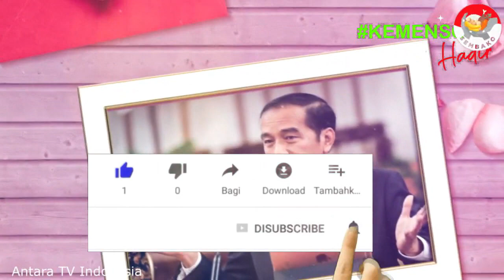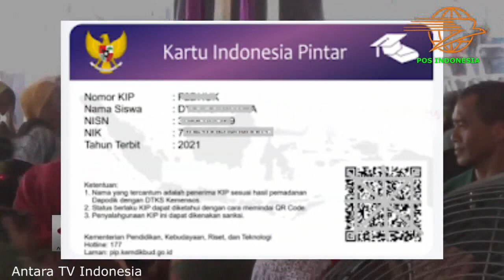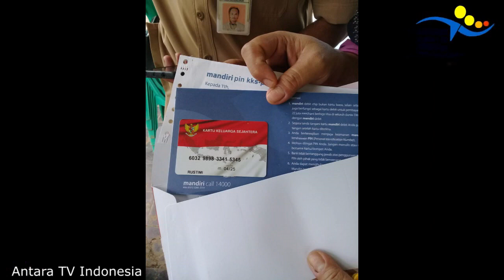pkh hari ini kpm pkh bpnt bisa dpt kartu kip digital pencairan pkh tahap 4 2021 & pkh tahap 4 cair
dan bantuan sosial tunai atau bst se Indonesia . Cara cek Kartu Indonesia Pintar atau KIP menggunakan hp, laptop, komputer dengan internet. cukup mudah bisa dilakukan dari mana saja tanpa harus pergi ke bank atau menanyakan ke sekolah. kartu indonesia pintar merupakan produk dari program pip atau program indonesia pintar yang dilakukan oleh kementrian pendidikan dan kebudayaan agar anak tidak mampu dapat melanjutkan sekolah baik sd smp atau sma dan smk. pkh hari ini,bansos 2021,pkh,info pkh hari ini,bst,diary pkh,info pkh terbaru hari ini,berita pkh terbaru hari ini,bansos pkh,bpnt,bansos dari pemerintah,diary pkh hari ini,bantuan pkh,diary pkh 2021 hari ini,Program Indonesia Pintar (PIP) melalui Kartu Indonesia Pintar (KIP) adalah pemberian bantuan tunai pendidikan kepada anak usia sekolah (usia 6 - 21 tahun) yang berasal dari keluarga miskin, rentan miskin: pemilik Kartu Keluarga Sejahtera (KKS),peserta Program Keluarga Harapan (PKH), yatim piatu, penyandang disabilitas,korban bencana alam/musibah. bantuan pemerintah 2021,pkh,bansos 2021,diary pkh,pkh hari ini,bantuan pkh,info pkh hari ini,info bst,bpnt,bansos pkh,bpnt non pkh,diary pkh terbaru,pkh agustus 2021, PIP merupakan bagian dari penyempurnaan program Bantuan Siswa Miskin (BSM). Peserta didik pemegang KIP;Peserta didik dari keluarga miskin/rentan miskin dengan pertimbangan khusus;Program Keluarga Harapan atau PKH adalah program pemberian bantuan sosial bersyarat kepada keluarga miskin. Pemerintah menetapkan mereka sebagai keluarga penerima manfaat PKH. Sejak PKH meluncur, keluarga yang masuk kategori miskin bisa menerima bantuan tunai dari pemerintah. pkh hari ini,bst,pkh,diary pkh,info pkh hari ini,bansos 2021,bantuan pemerintah 2021 Pemerintah Provinsi DKI Jakarta bakal kembali menyalurkan bantuan sosial tunai atau bst senilai Rp300 ribu pada pekan kedua Maret 2021. Penyaluran itu menjadi tahap kedua pengiriman bst bagi masyarakat Ibu Kota terdampak pandemi Covid-19.